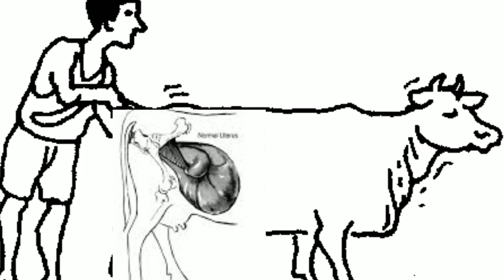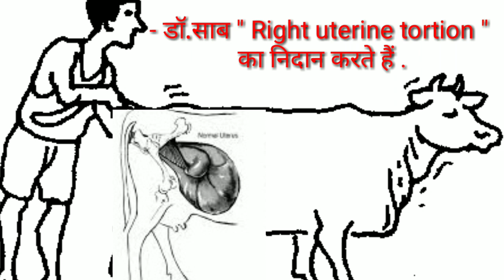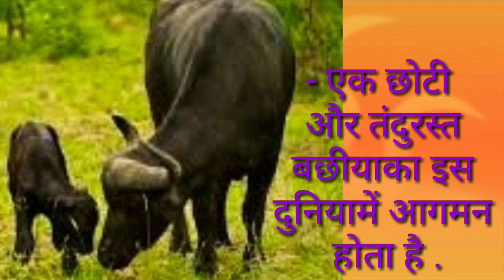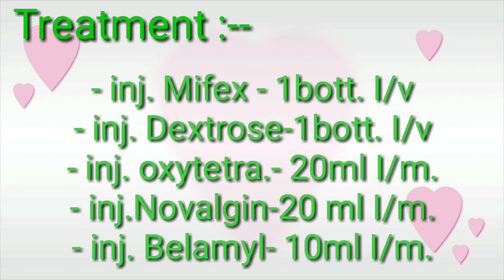Torsion of Uterus in Buffaloe - भेंश के गर्भाशय में मरोड़ और उसका उपाय !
Mitro aaj hamne is video me apne dudharu pashu ke ek jatil samasya ke bareme jankari di hai jiska nam hai garbhashay me marod yane uterine torsion gujarati me ise garbhashay ni aanti bhi kahte hai. for fresh V.O. & Only for knowledge & Education Purpose.
**- BEST GADGETS & YOUTUBE EQUIPMENTS RECOMMENDED TO YOUTUBERS  -**
1.DSLR Camera
2. Vlogging Camera
3. Wireless Mic
4. Mic For Voiceover
5. Wired Collar Mic
6. Dual Mic For Interview
7. Windows Laptop for Video Editing
8. Mac book pro
9. iMac
10. Ultra Wide Monitor Screen(32 inch )
11. Tripod Stand
12. Smartphone Gimble
13. DSLR Gimble
14. Lighting setup
15 .Green Screen
16. Smartphone Camera
18. Projectors
19. Wireless Earphones
20. Smart Tv
21. A.C.
22. Washing Machines
23. Kitchen Products

5. Blood, खून, रक्त के बारे में प्राथमिक जानकारी और उसका मनुष्य और पशूके शरीर में अहम रोल !
15. Medial patellar desmotomy, पशुओं में पीछे के पैर में M.P.D. के Operation की पूरी जानकारी !